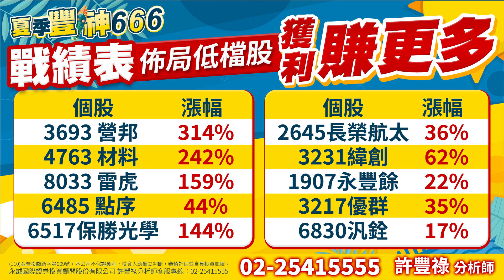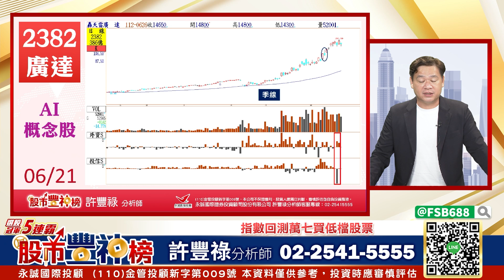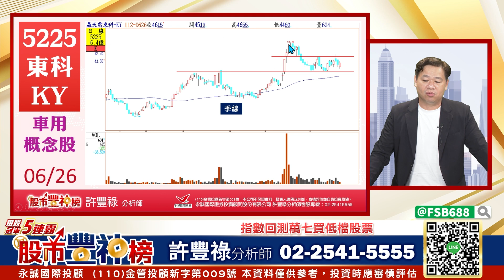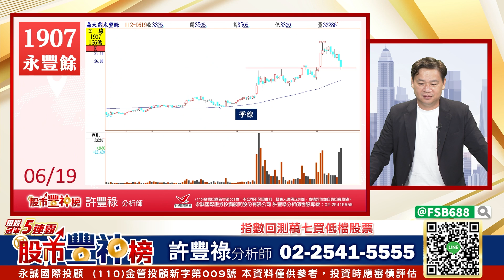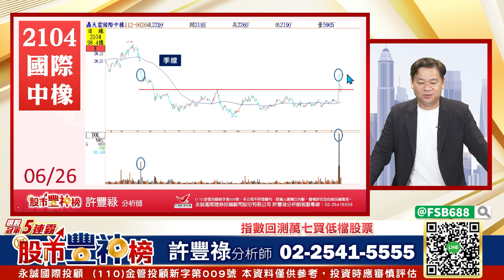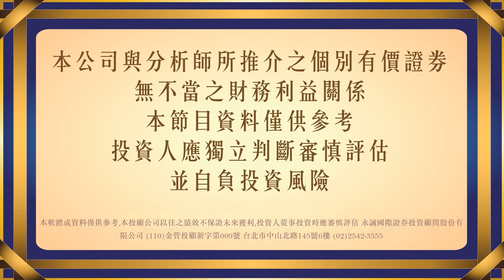指數回測萬七 買低檔股票《股市豐神榜》許豐祿分析師 20230626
經濟日報《台股擂台賽》
史上唯一選股 5連霸分析師👑
總績效219%、單季績效報酬率112%

股票漲跌面向百百種，
跟緊股市豐神榜有豐祿，免Blue！